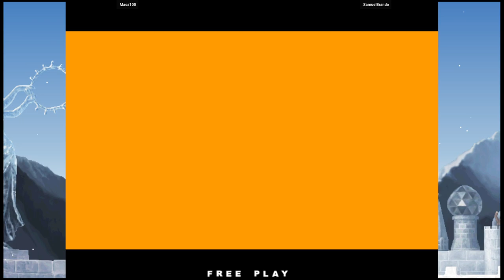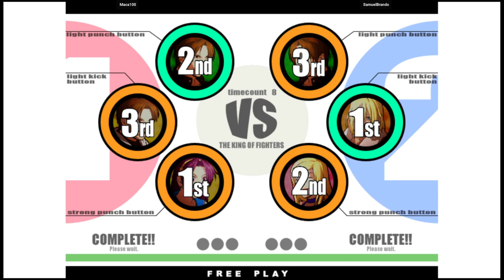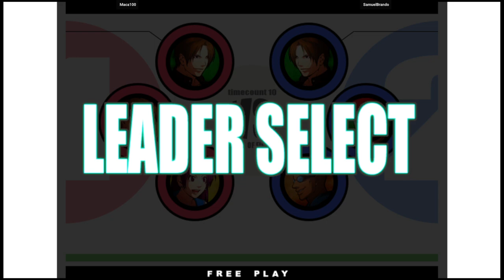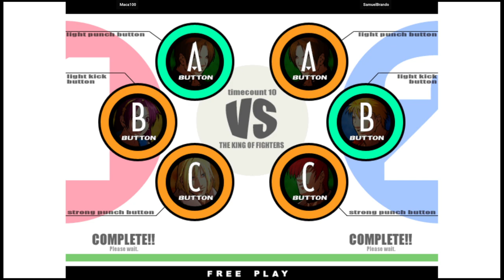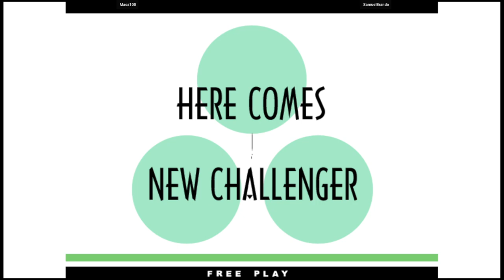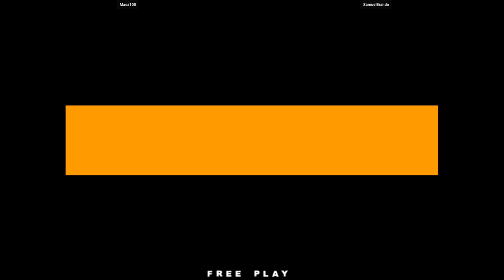KOF11 🕹 Maca100 VS SamuelBrando | 🇲🇽🇦🇷 The King of Fighters XI